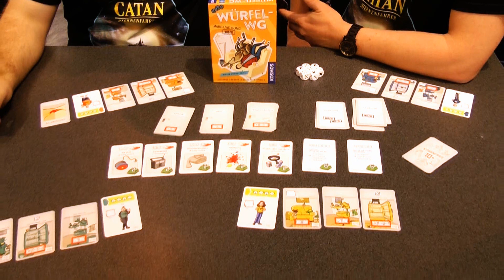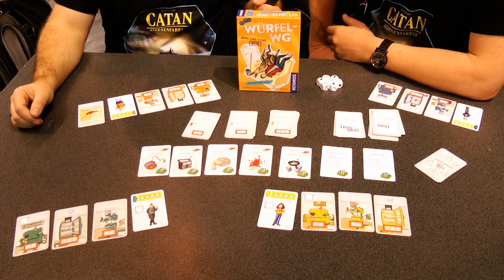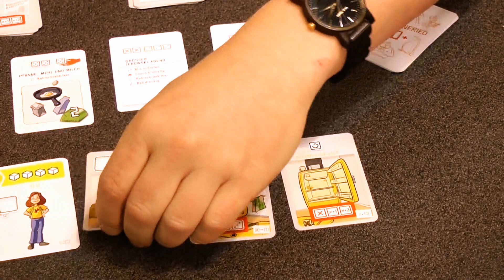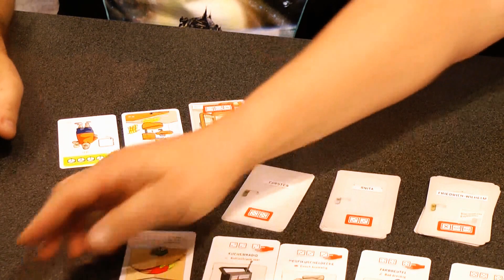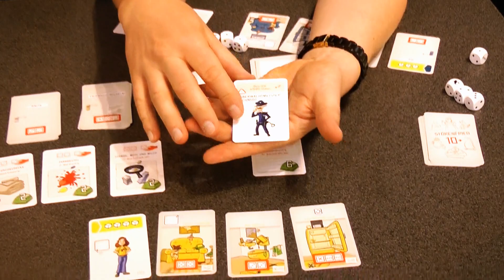Würfel-WG (Kosmos) / Essen 2019 - Zuwachs der Marc.Uwe Kling Reihe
Die Marc.Uwe Kling Spiele sind lustig und verrückt und bekommen nun Zuwachs durch ein Würfelspiel. Wir haben uns das ganze vor der Kamera in ESSEN auf der SPIEL19 für euch angesehen.

Als Amazon-Partner verdienen wir an qualifizierten Verkäufen